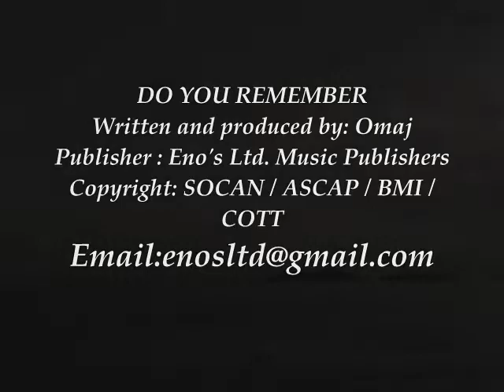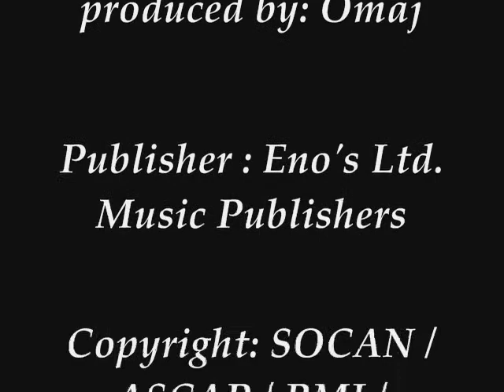Do You Remember - Omaj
Eno's Ltd.  "Publishing"
Copyright: SOCAN / ASCAP / BMI / COTT